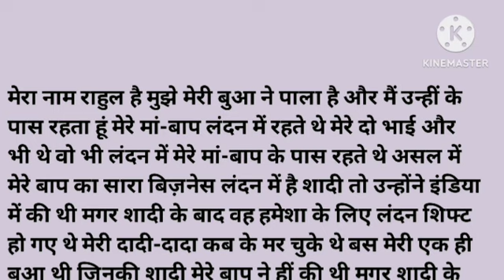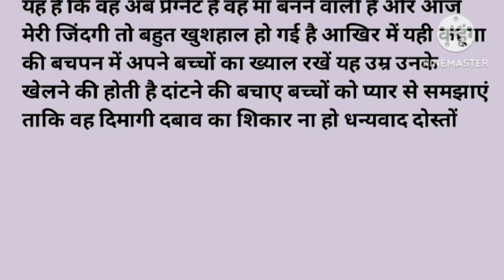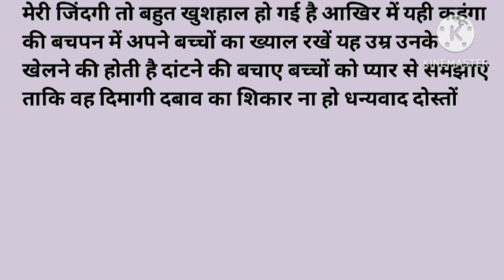Suvichar Sacchi Kahaniyan || Heart Touching Story Sad story | hani voice